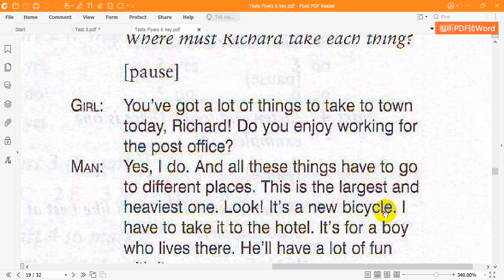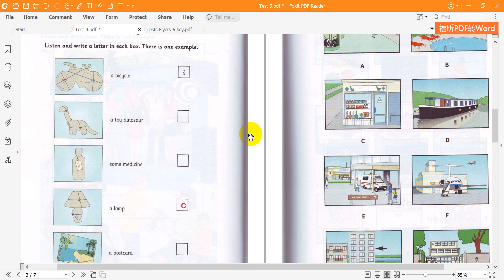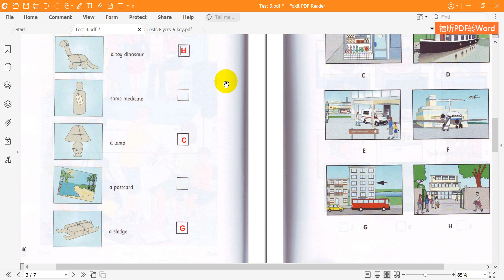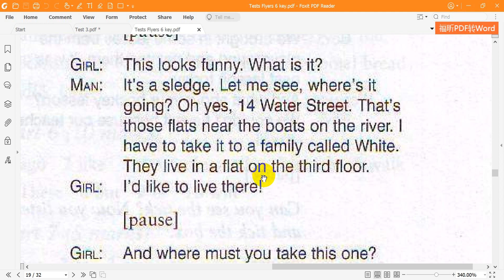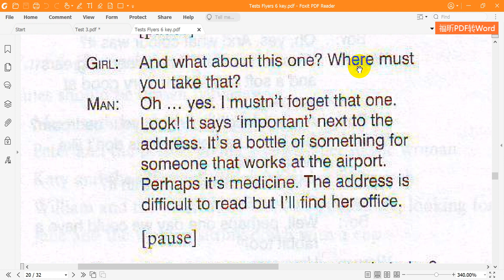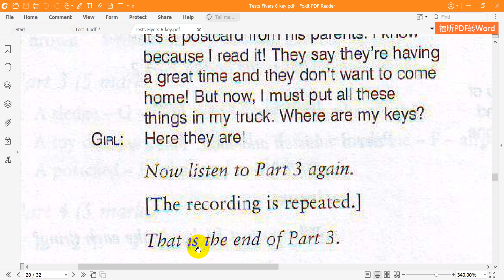Flyers 6 Listening Test 3 Part 3